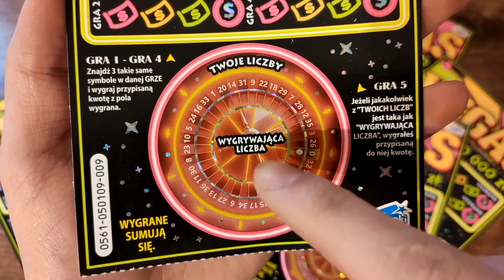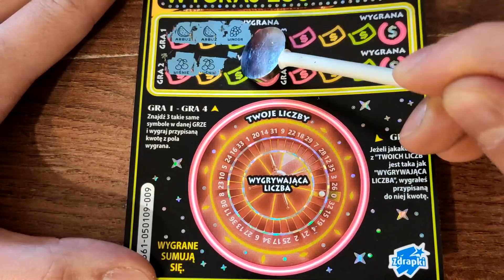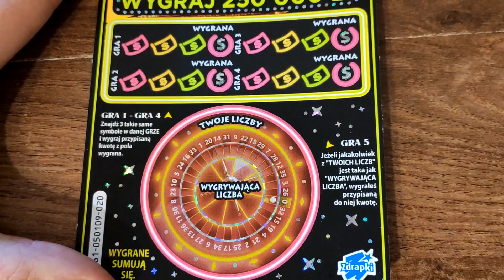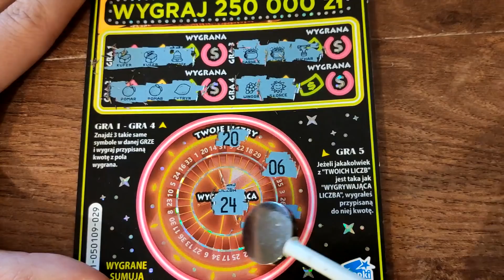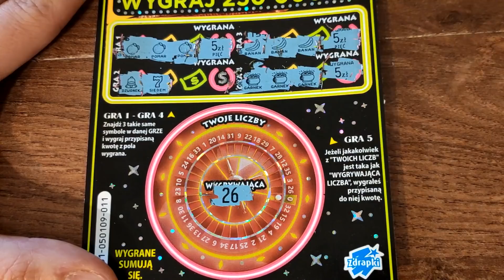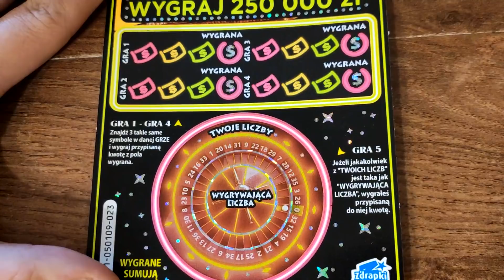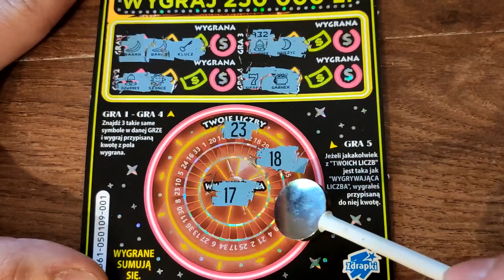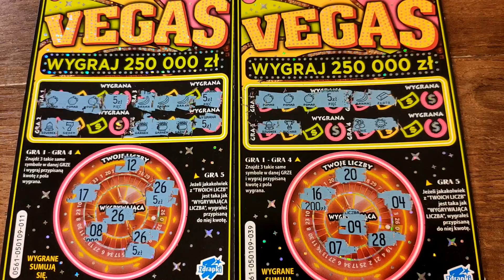Zdrapki Lotto - ZDRAPKA VEGAS ❗ 5 WYGRANYCH W 1 ZDRAPCE 🤑❗ PREMIERA + ŻYCZENIA NA NOWY ROK 2021 ❗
Witajcie w Sylwestra ! Premiera VEGAS za nami, jest to ostatni odcinek zdrapkowy w tym roku! Dziękuję Wam za ten rok! :) Posłuchajcie życzeń ode mnie dla Was !
PS. Wiem, że powiedziałem główną wygraną jako 250 zł a nie 250 tysięcy złotych :D